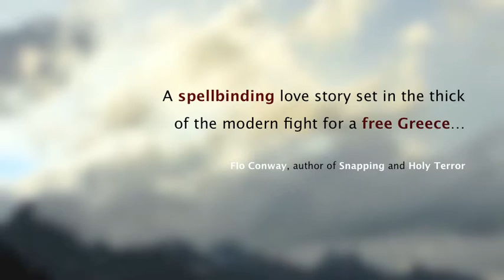CHRYSALIS by Richard Romanus - Book Trailer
Chrysalis tells the story of seventeen-year-old Maria Christina, who lives in Metsovo, a small mountain village in Greece, where women are judged according to their physical strength. Tall, thin, gangly, and extremely myopic, Maria Christina lives in the shadow of her sister, who is considered a goddess in the village. Less evident is Maria Christina's adoration for her sister's husband, the handsome and accomplished village doctor.

Fate intervenes when Maria Christina's dull life is abruptly interrupted by the onslaught of the Second World War and the overlapping Greek Civil War. Being the only western gate into the country, her village becomes a strategic location in both wars, which forces her to emerge from her cocoon and into the center of the turmoil. The crisis affects the fate of three generations, all of whom experience the peril of those years in different ways, changing not only the community and Maria Christina's destiny, but also redefining the role of women in society.